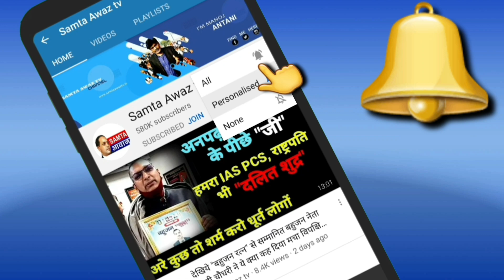बसपा ने चटाई BJP की हेमामालिनी को धूल, कमल का रंग पड़ा फीका